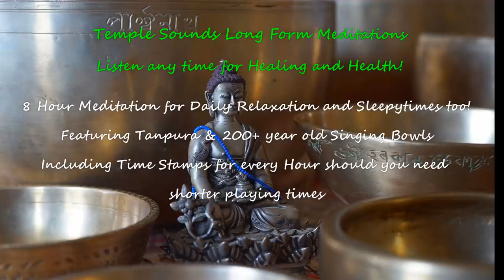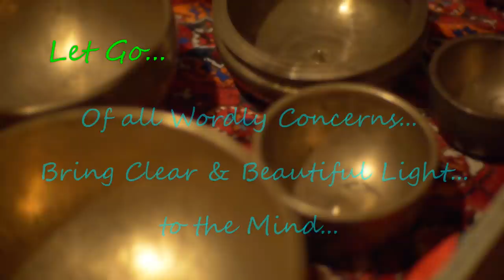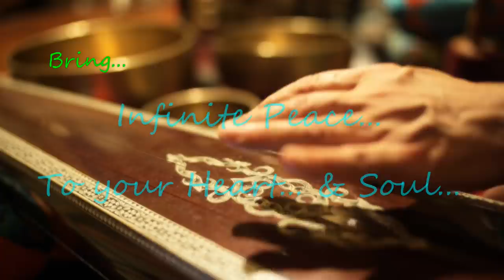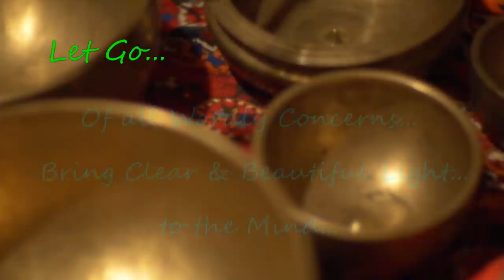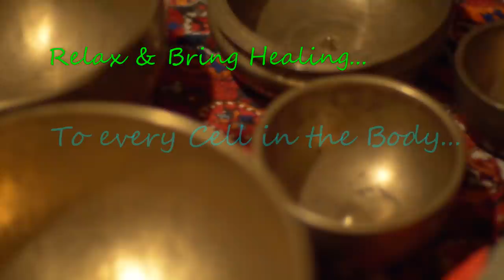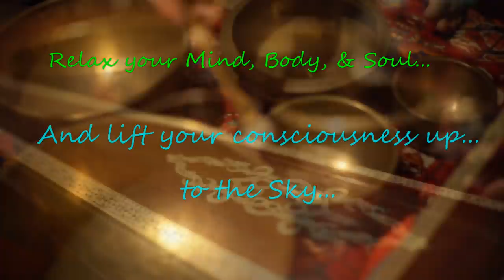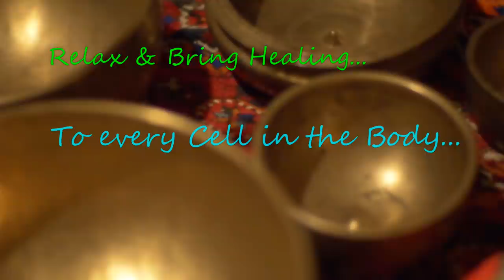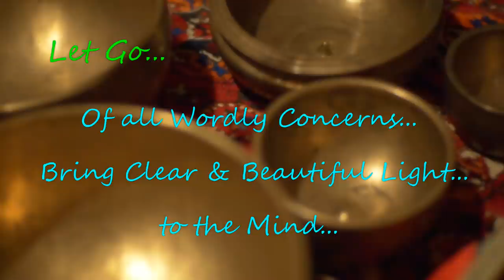8 Hours Healing Environmental Music for the Soul. Use Daily for Spirit & Night Time for Deep Sleep!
8 Hours Relaxing & Healing Environmental Music for the Soul. Use Daytime & at Night for Sleep too! Featuring Tanpura Strings and 200 year old Antique Tibetan Singing Bowls! Music will release the Negatives and bring in the Positives! No ADS in the middle!!
Time Stamps in 8 - 1 hour marks & 1 - 30 min & 1 - 15 min. interval if needed for shorter meditation length:
00:00 Intro ~ Full 8 Hour Meditation
01:00:00 ~ 7 Hour Meditation
02:00:00 ~ 6 Hour Meditation
03:00:00 ~ 5 Hour Meditation
04:00:00 ~ 4 Hour Meditation
05:00:00 ~ 3 Hour Meditation
06:00:00 ~ 2 Hour Meditation
07:00:00 ~ 1 Hour Meditation
07:30:00 ~ 30 Min Meditation
07:45:00 ~ 15 Min Meditation
08:03:56 ~ Contact Info ~ Temple Sounds